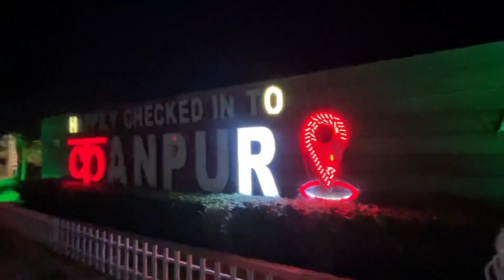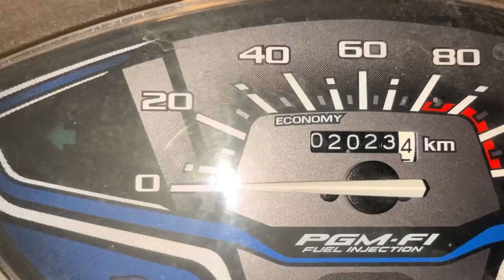Eid Mubarak To Everyone 🌙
Don't forget share your thoughts, suggestions in the comment box

Lots of ❤️